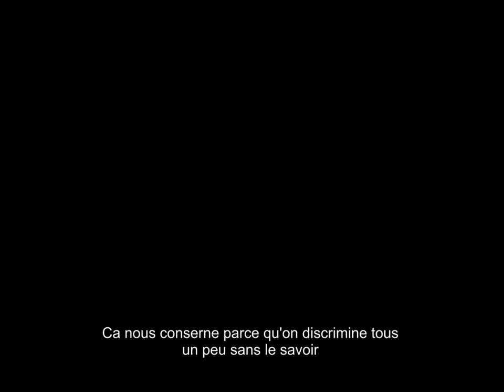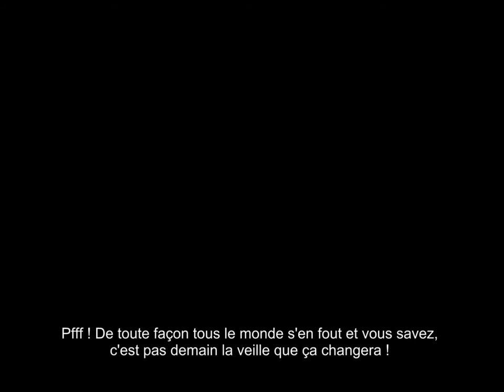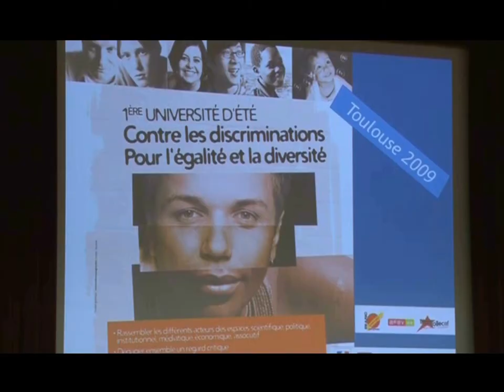1ère Université d'été contre les discriminations pour l'égalité et la diversité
1ère Université d'été contre les discriminations pour l'égalité et la diversité.
Directeur Régional ACSE : Kag SANOUSSI
Vidéo réalisée par Pierre BRAME, association Pouvoir Etre.